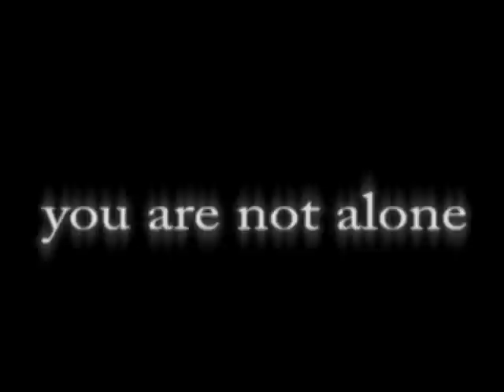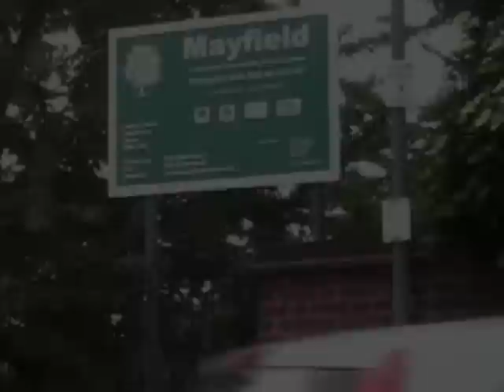Jack of jill - girlscouts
remaster of the song on how i would show as a music video. by bittien productions